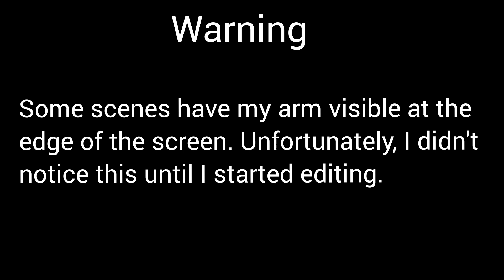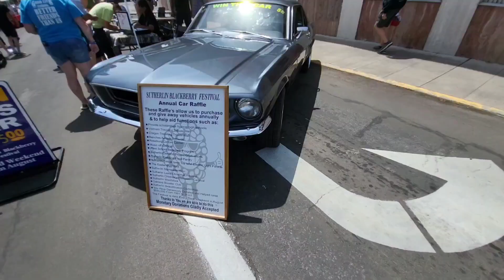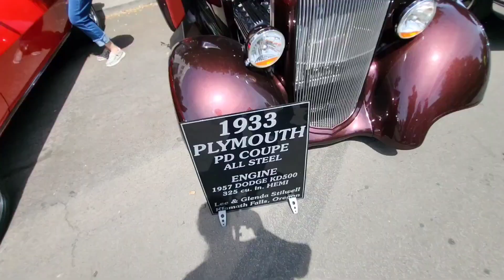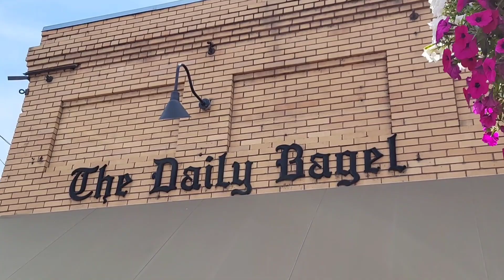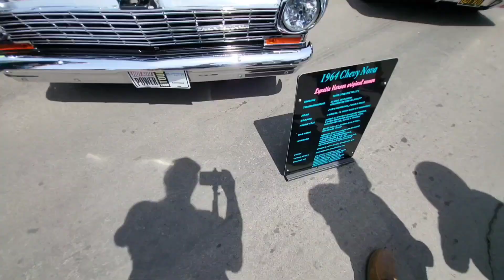Klamath Cruising 2023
the klamath cruise car show of 2023